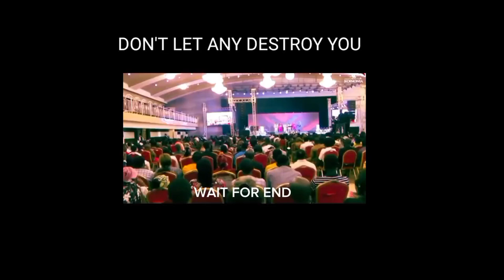APOSTLE JOSHUA SELMAN : ALWAYS BE CAREFUL WHEN PEOPLE PRAISE YOU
These are search terms on YouTube to get our videos :

selman joshua
joshua selman
apostle joshua selman
today